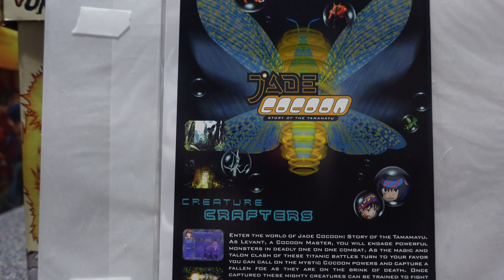Rising Stars issue #1 Rainbow Speckle Holofoil Variant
Here is a short clip showing the Rainbow Speckle Holofoil Effects of it's Front Cover, Back cover Non-Holofoil.